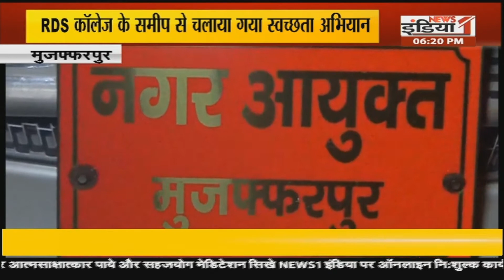Hindi Hain Hum: राजस्थान में विधानसभा सत्र कल से, भाजपा ला सकती है अविश्वास प्रस्ताव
Airtel - 350,
Netvision - 219,
RCN - 403,
SITI - 344,